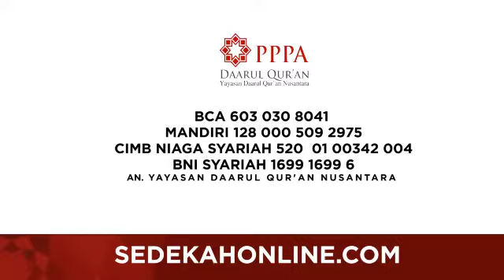Topan || Dukung Program Pembibitan Penghafal Al Qur'an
Topan (Pengusahan properti) - Dukung Program Pembibitan Penghafal Al Qur'an

Didirikan oleh Ustadz Yusuf Mansur pada tahun 2003. Kini Lembaga PPPA(Program pembibitan penghafal Al-Qur'an) Daarul Qur'an sudah berkembang dan alhamdulillah telah mendirikan beberapa Pesantren Tahfidz Daarul Qur'an di Ketapang Tangerang, Cikarang, Lampung, Jawa Tengah, Al Jannah Cariu Bogor, Semarang, Al Khairat Ambon, Bandung.

Program Lain dari PPPA Daarul Qur'an yaitu terdiri dari Pendidikan dan Dakwah, Sosial dan Kemanusiaan, serta Pengembangan Masyarakat.